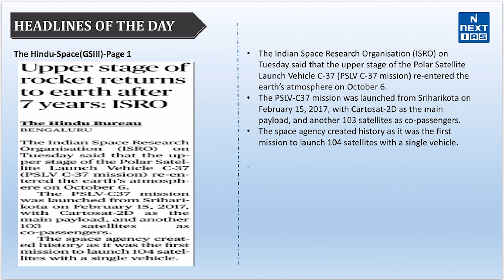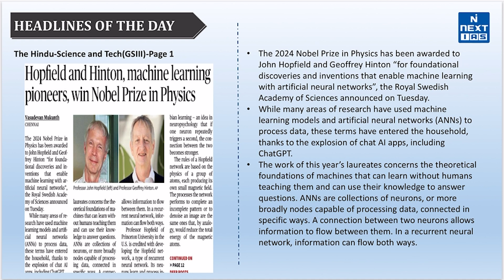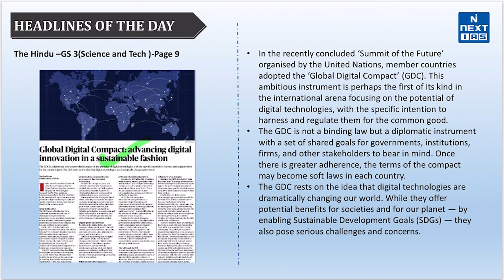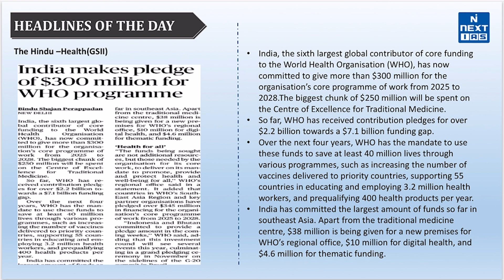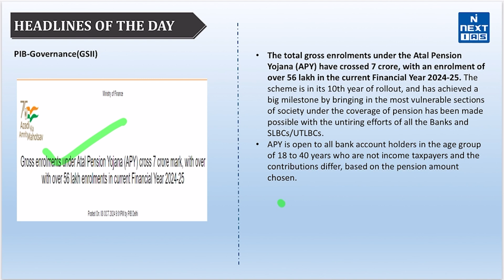9th October Daily UPSC Current Affairs 2024 | News Headlines Today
Dear Aspirants, mastering current affairs is crucial for UPSC Civil Services Exam preparation.
Reading and critically analyzing top newspapers is essential. For the best daily current affairs updates, experts recommend THE HINDU, The Indian EXPRESS, Mint, and Press Information Bureau (PIB).

These sources provide invaluable insights and comprehensive coverage for your CSE preparation. Stay ahead of the curve with the most relevant and up-to-date content.

Keep Learning!